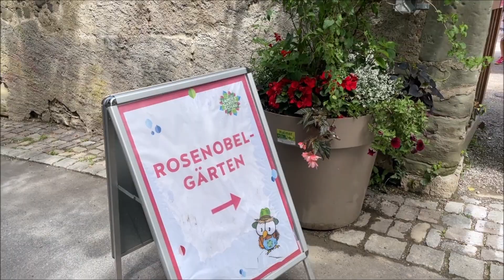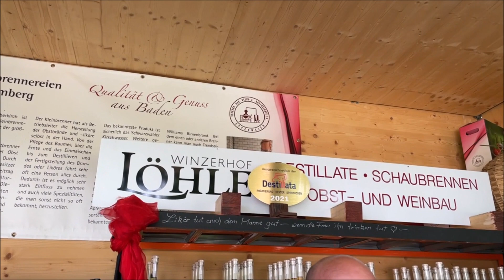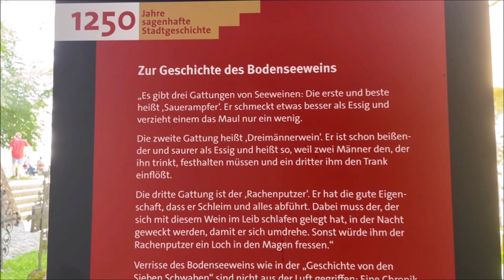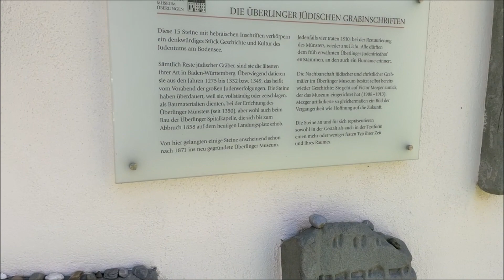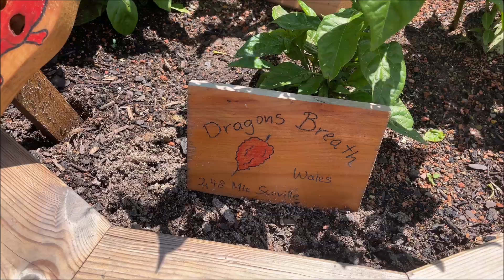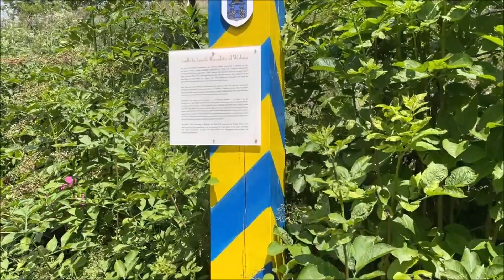🇩🇪 Город Юберлинген - июль 2021. Überlingen - Juli 2021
Покажу вам ещё виды города Юберлинген. Другие места садовой выставки. Продажа алкоголя, сделанного из местных фруктов. Огородные растения на выставке. Виды на Боденское озеро. Улочки. Поле крестов. Винный пресс. Автостанция. Городская стена.